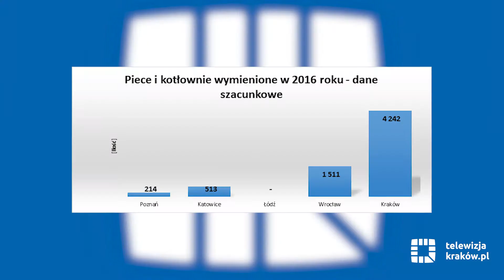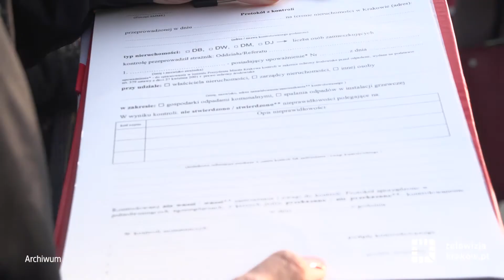Kraków liderem w wymianie pieców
Kraków jest niekwestionowanym liderem w Polsce pod względem ilości wymienionych pieców. Tylko w zeszłym roku mieszkańcy pozbyli się ponad 6 tysięcy starych pieców i kotłowni. Dla porównania w Poznaniu wymieniono 520 palenisk, w Katowicach ponad 670, w Łodzi 700, a we Wrocławiu ponad 1400 starych pieców.